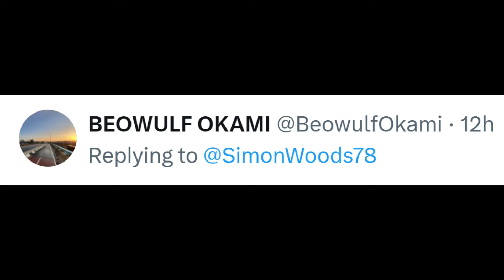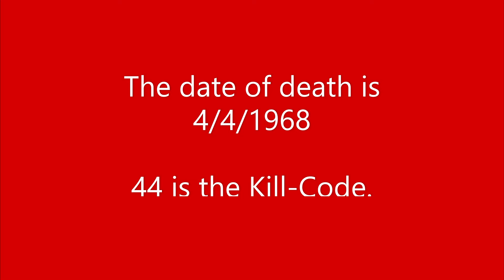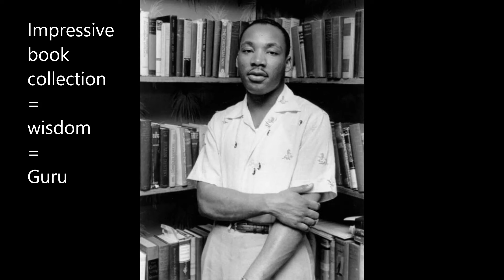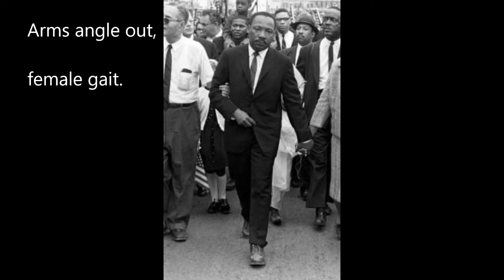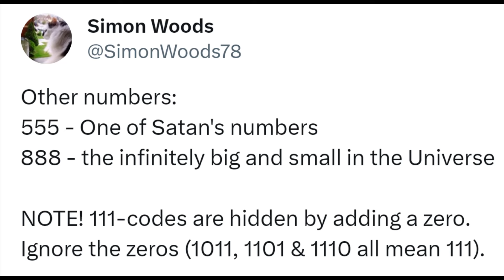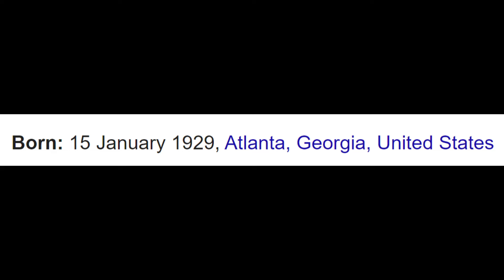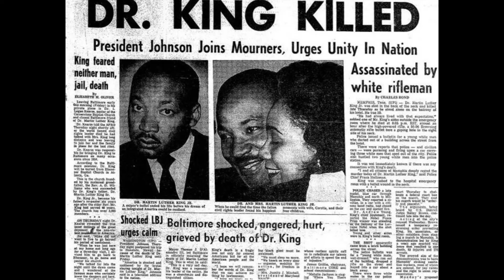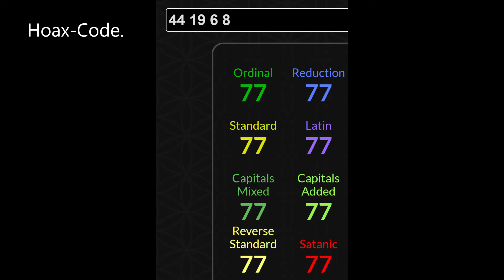Martin Luther King Jr.